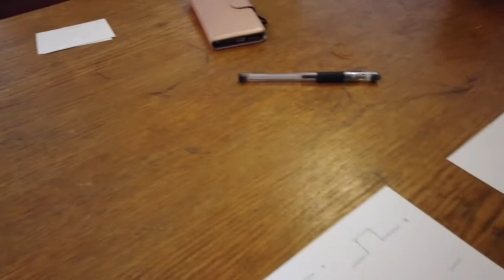Workshop Global Gongs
This fragment is a registration of a workshop Making Music on Global Gongs: A set of chromatical tuned Javanese gamelan instruments, consisting of kempuls, gongs, bonang and kenong kettles.